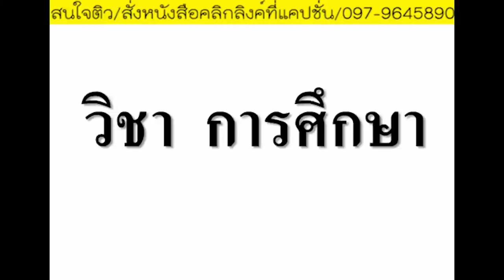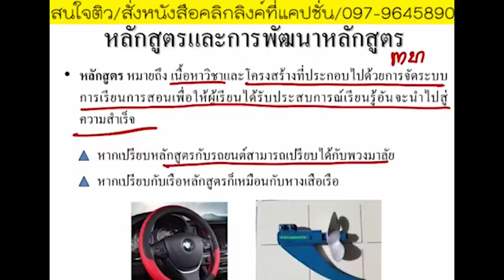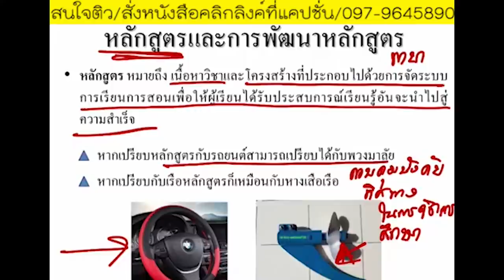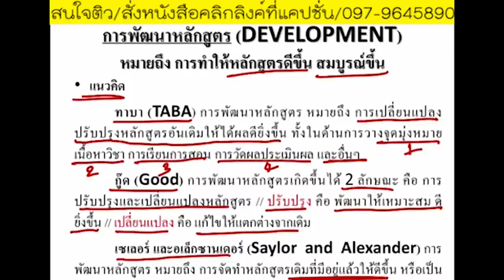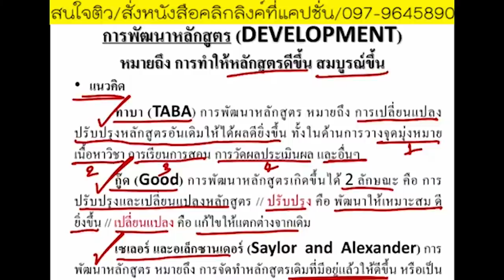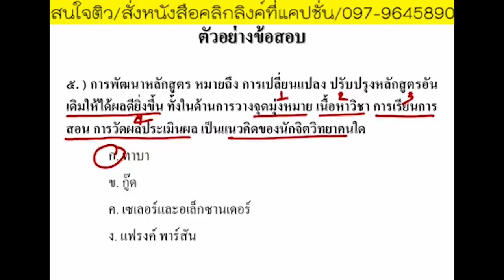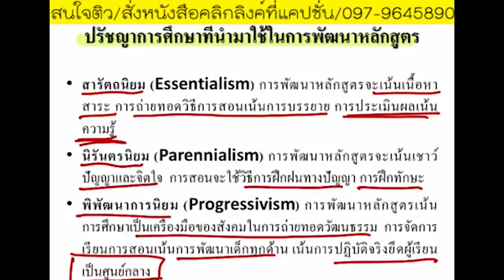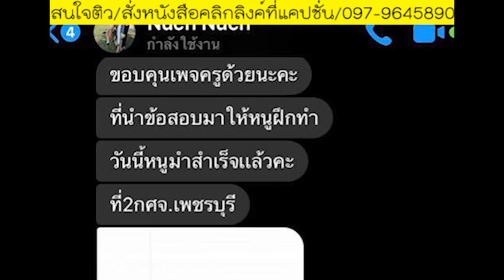หลักสูตรและการพัฒนาหลักสูตร